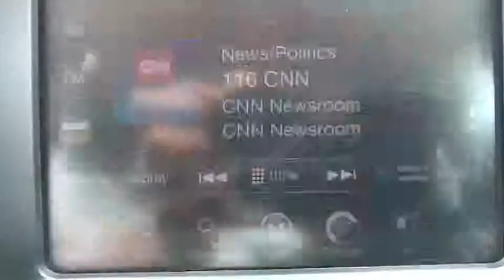2017 Jeep Cherokee Weatherford, Fort Worth, Arlington, Grapevine, Flower Mound HM0104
Deep Cherry Red Crystal Pearlcoat Used 2017 Jeep Cherokee available in Weatherford, Texas at Honda of Weatherford. Servicing the Fort Worth, Arlington, Grapevine, Flower Mound, TX area.

Recent Arrival! Clean CARFAX.Deep Cherry Red Crystal 2017 Jeep Cherokee Latitude FWD 9-Speed 948TE Automatic 2.4L 4-Cylinder SMPI SOHC 21/30 City/Highway MPGCome by and visit Honda of Weatherford located at 851 W Interstate 20 in Weatherford, TX. We are the first Honda dealership in the Weatherford community! Just take Exit 406 off of I-20 and we are right off of the access road. Come see HOW we do business, we look forward to meeting you!